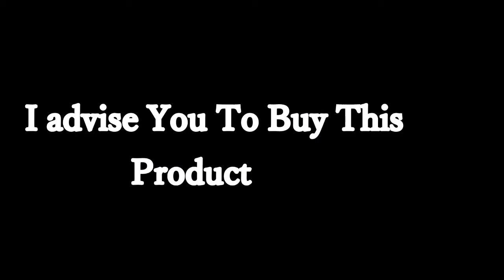Xtreme Fat Loss Diet 7 Figure Winner all Time Best Seller review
or Xtreme Fat Loss Diet 7 Figure Winner all Time Best Seller Jazz you ever wondered what may be...